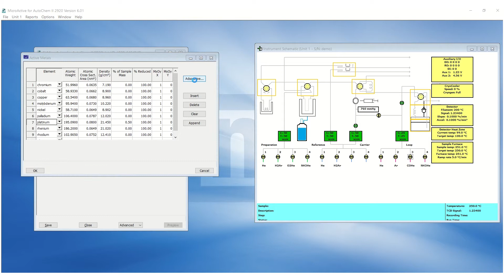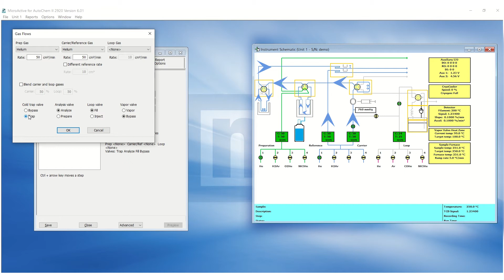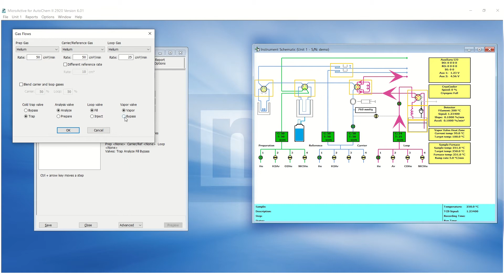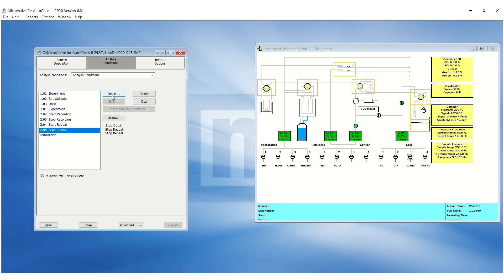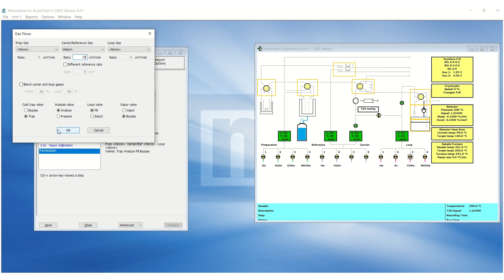Autochem II Microactive Software - How to Customize a Sample File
This video will show you how to customize a sample file on the AutoChem II MicroActive Software.